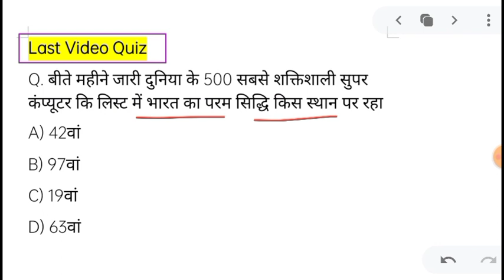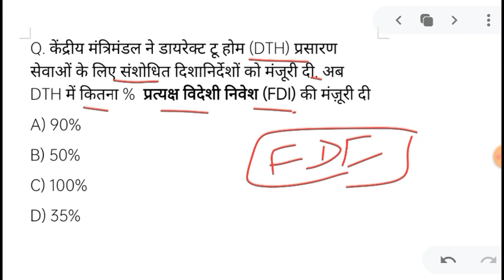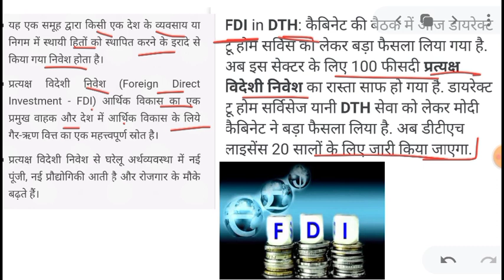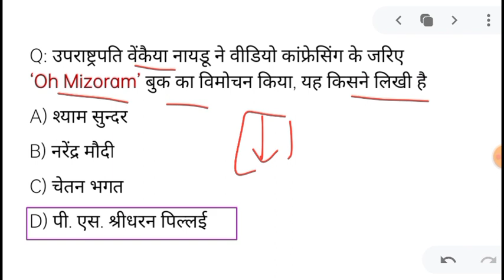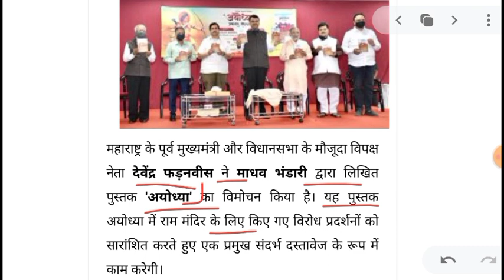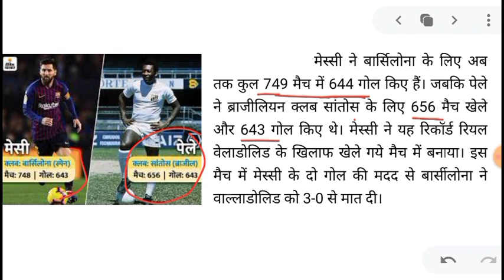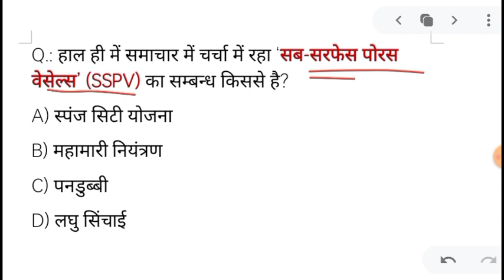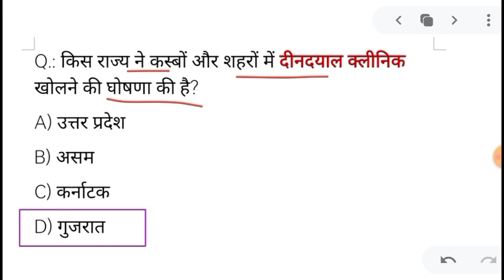25 Dec 2020 करंट अफेयर्स Daily Current_Affairs, Hindi Current gk, Today News,Aaj ki News, GoldenEra